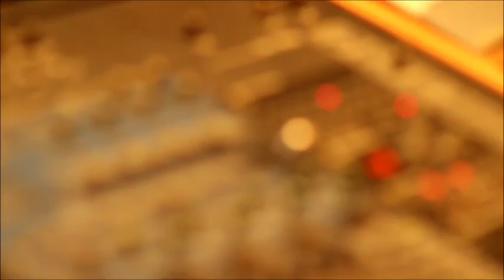FRANCESCO PANNOFINO/KAFERRECORDS/COLOSSEUM SOUND F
Tonstudio

Kaferrecords /colosseum sound factory Marco Adami producer arranger songwriter
Marcella D'Angelo Adami business manager and photographer